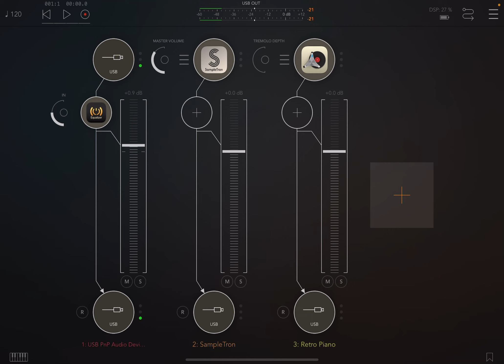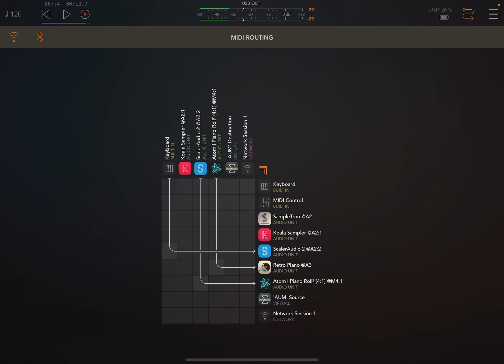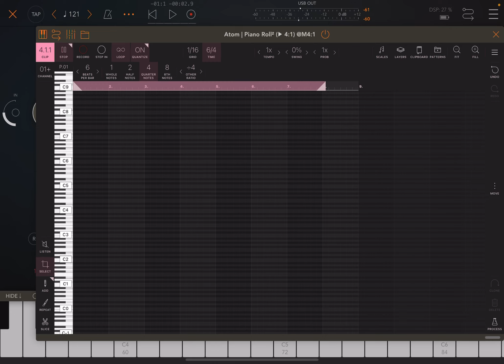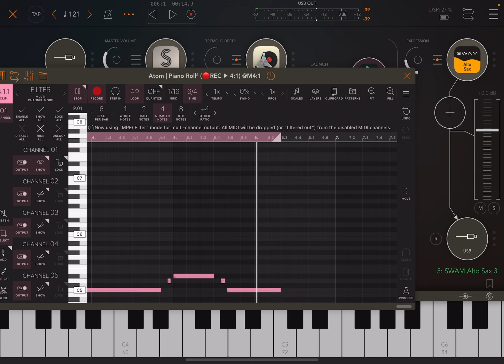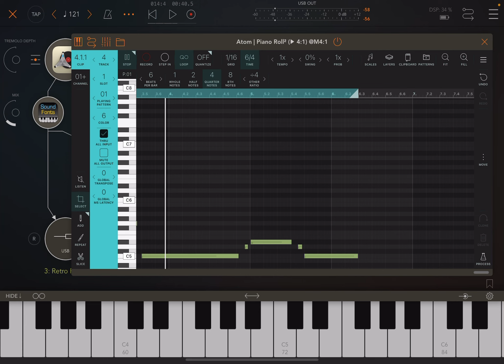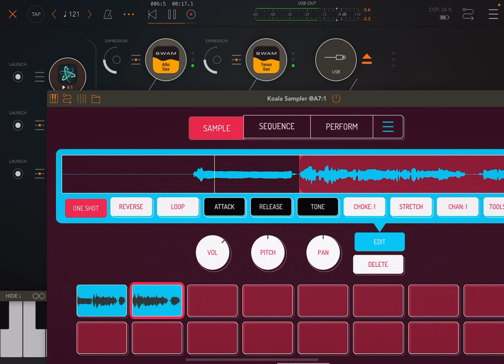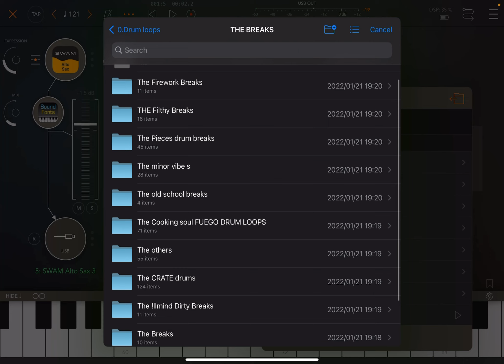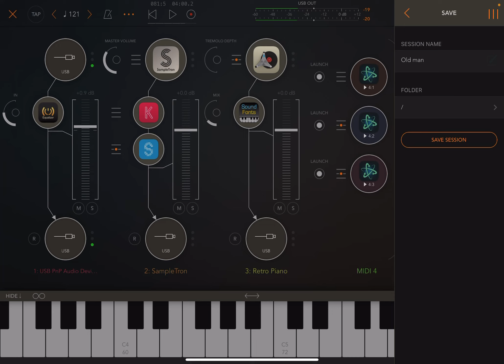Sampletron + Retro piano + Swam sax + Koala + Atom and Scaler2 workflow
This was a fun session. I love the longer loops in sampletron , it’s like a hidden treasure. Koala is so flexible.